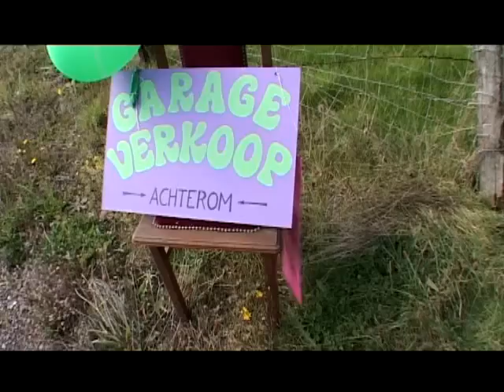Garageverkoop Dilsen-Stokkem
Garageverkoop in Dilsen-Stokkem op zaterdag 15 en zondag 16 september 2007. Het was een organisatie van het stadsbestuur waarbij de deelnemers hun oude spulletjes te koop konden aanbieden.